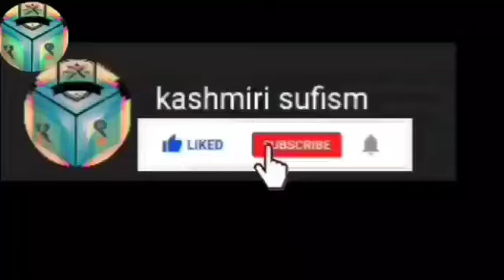KALAM-E-NAEM SOAB/AB KARIM HAJNI/KASHMIRI SUFISM